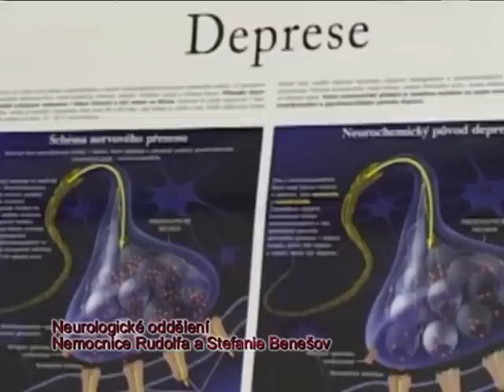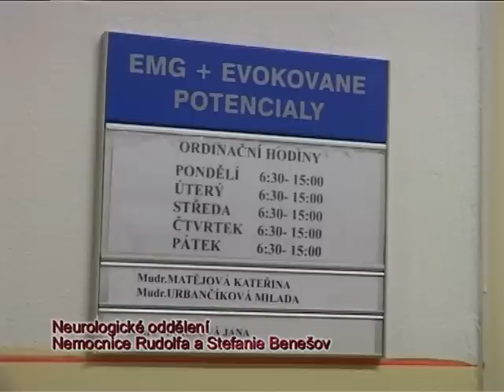Středočeské Krajské nemocnice-Benešov neurologie.avi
odd. neurologie Nemocnice Rudolfa a Stefanie Benešov